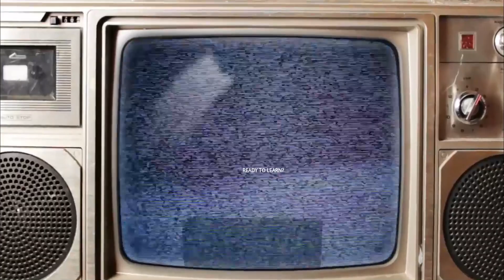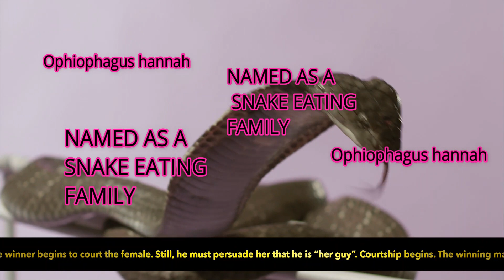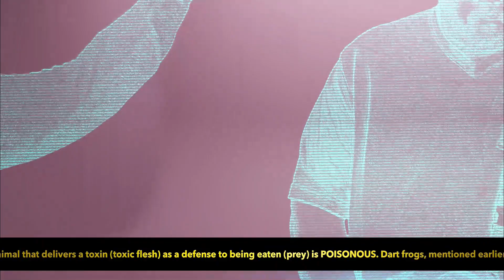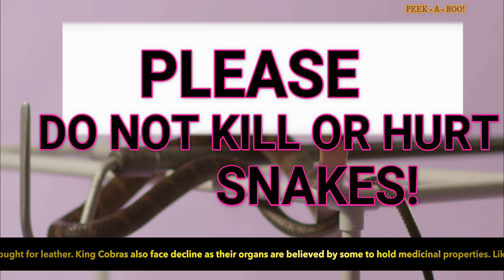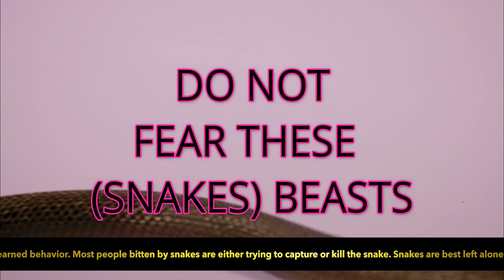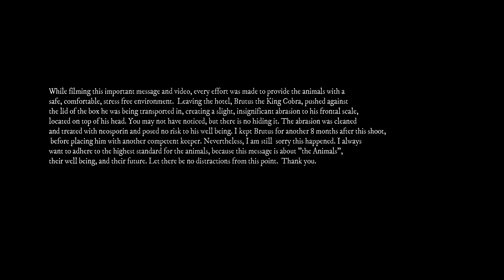KING COBRA / HAMADRYAD by ZOOLOGY U.S.A.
I LOVE KING COBRAS! I LOVE SNAKES! I LOVE ALL WILDLIFE! I LOVE OUR BEAUTIFUL WORLD!

The Taxonomy of the King Cobra is complex, so I wrote this song. Learn about the King Cobra, the Pakistan Black Cobra, Ophiophagus, Naja, and Elapids! Learn to appreciate snakes, and our wonderful world!

There's much more material like this! Music is by Zoology USA. Please have a look at my other videos on the ZOOLOGY USA channel.